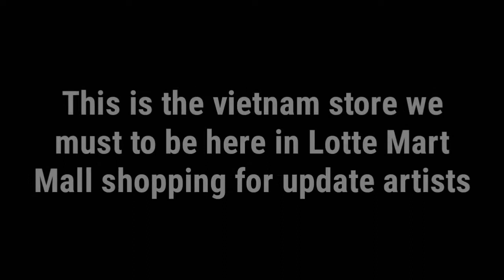Alphabet Artists Group 18